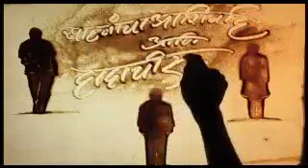NCP keeps Maharashtra No 1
NCP leaders are striving hard to keep Maharashtra no 1 in various sectors